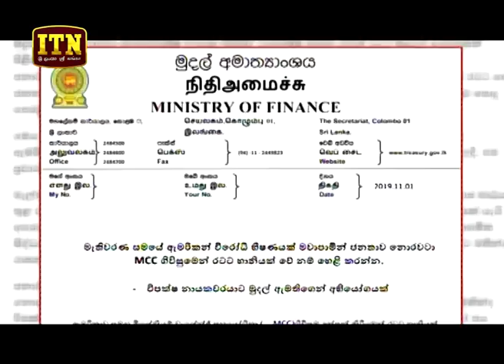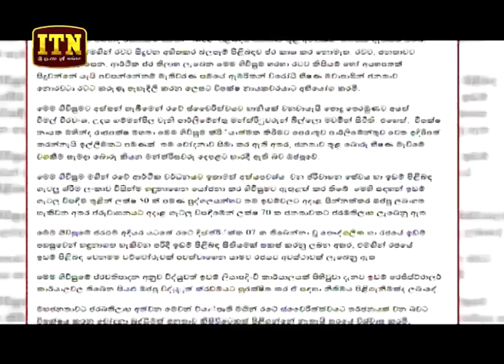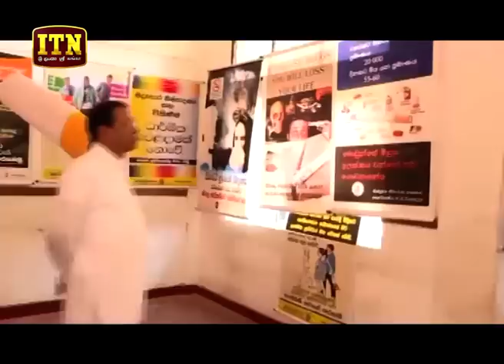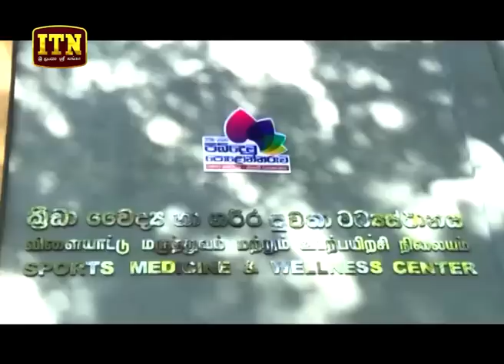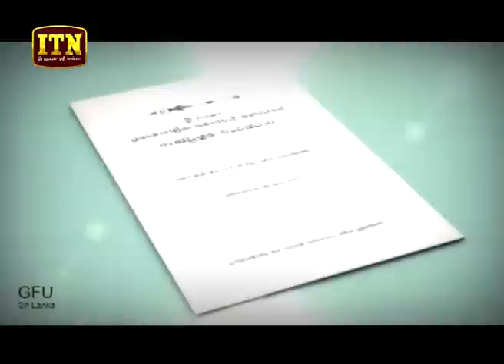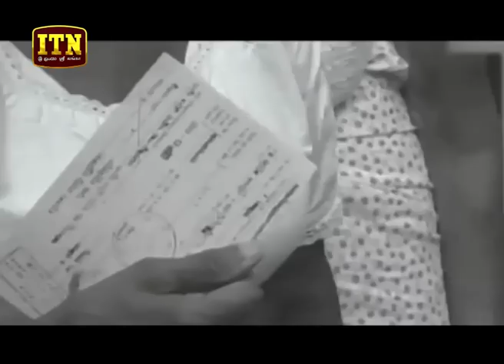ITN News 2019-11-01 | 09.30 PM